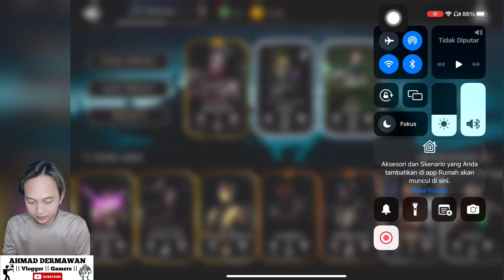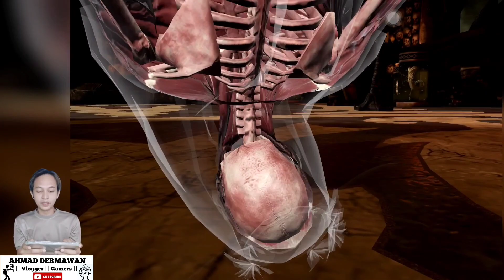LAWAN BOSS NINJUTSU SCORPION || ULTINYA MENGHANCURKAN LEHER !! MORTAL KOMBAT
Semoga kalian bisa terhibur dengan adaanya video ini dan apabila ada yg riques game apapun yang masih supprot di saya kita akan mainkan guys .

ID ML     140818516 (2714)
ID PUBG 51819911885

AHMAD DERMAWAN
UNIVERSAL GAME
Game video ini hanya untuk hiburan maaf jika ada salah dalam kata dan perebuatan terimakasih brader 🙏